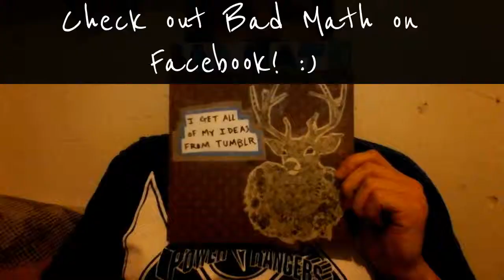Frankie- Don't Forget The Ones Who Forgot You